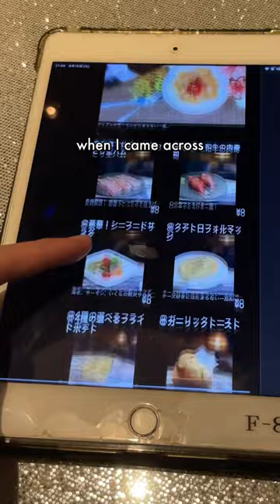FREE FOOD in Japan (girls only) 💁🏻‍♀️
have you heard of aiseki?